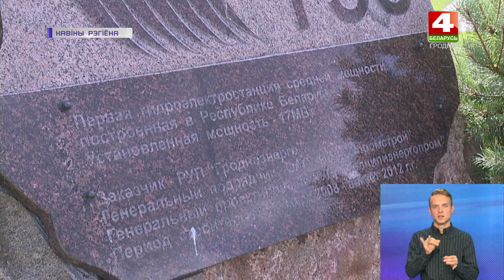Гродненская гидроэлектростанция отмечает 10-летний юбилей. | Новости Гродно 08.09.2022